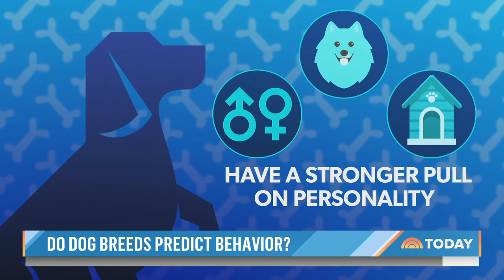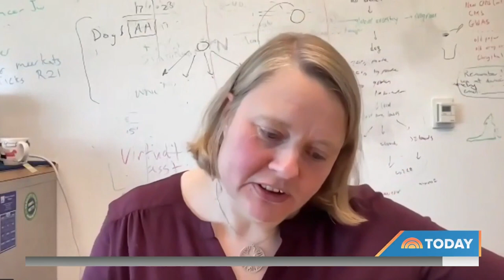Dog Breeds Have Little To Do With Behavior, Study Shows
A new study of more than 18,000 dog owner-surveys and more than 2,000 DNA sequences shows that the personality of dogs has little to do with its personality. Factors like sex, age and environment have stronger pulls. NBC’s Gadi Schwartz reports for TODAY.